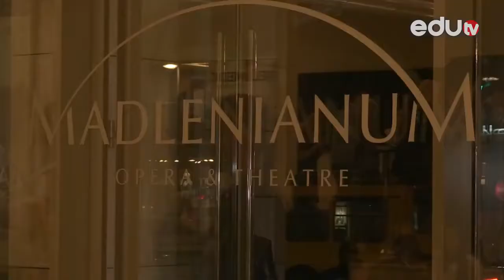Nagrađene „zmajice“ među preduzetnicama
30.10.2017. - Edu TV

Udruženje poslovnih žena Srbije po jedanaesti put je dodelilo nagrade „Cvet uspeha za ženu zmaja“. Titulu „žena zmaj“ ove godine je ponelo devet preduzetnica od 24 nominovane iz cele zemlje.